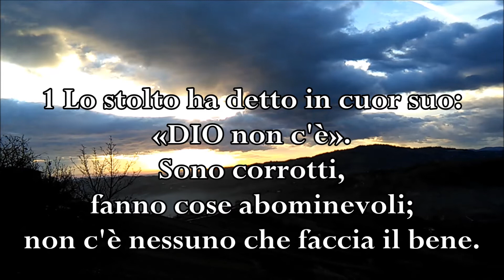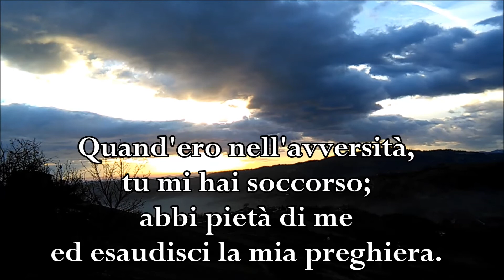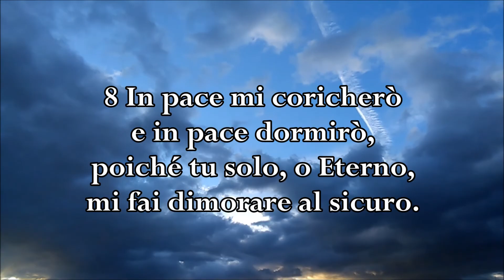SALMO 53 + SALMO 4 - Follia degli uomini e fiduciosa preghiera a Dio nell'avversità -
Lyrics: Salmo 53 (inizio al minuto 0:12) + Salmo 4 (inizio al minuto 1:10)
Music: "Solitude" © Copyright IJ Beats Music (2017) - Free for non commercial use -
Riferimenti: Salmo 53, Salmo 4
Video: home made video + Pexels photos

Salmo 53 (Versione Nuova Diodati)

Follia e malvagità degli uomini
1 Al maestro del coro. Cantico di Davide.
Lo stolto ha detto in cuor suo: «DIO non c'è».
Sono corrotti, fanno cose abominevoli;
non c'è nessuno che faccia il bene.
2 DIO guarda dal cielo sui figli degli uomini,
per vedere se vi sia qualcuno
che abbia intelletto e cerchi DIO.
3 Si sono tutti sviati, sono divenuti tutti corrotti;
non c'è nessuno che faccia il bene, neppure uno.
4 Non hanno alcuna conoscenza questi operatori d'iniquità
che divorano il mio popolo come se mangiassero pane,
e non invocano DIO?
5 Perché sono presi da gran spavento, dove non c'era motivo di spavento, perché DIO ha disperso le ossa di chi si accampa contro di te. Tu li hai coperti di vergogna, perché DIO li ha rigettati.
6 Chi manderà da Sion la salvezza d'Israele?
Quando DIO ristabilirà la sorte del suo popolo in cattività,
Giacobbe esulterà, Israele si rallegrerà.

Salmo 4 (Versione Nuova Diodati)

Fiduciosa preghiera a Dio nell'avversità
1 Al maestro del coro. Per strumenti a corda. Salmo di Davide.
Quando grido, rispondimi, o DIO della mia giustizia;
quand'ero nell'avversità, tu mi hai soccorso;
abbi pietà di me ed esaudisci la mia preghiera.
2 Fino a quando, o figli degli uomini,
si farà oltraggio alla mia gloria?
Fino a quando amerete la vanità e andrete dietro alla menzogna?
3 Or sappiate che l'Eterno si è appartato uno che è santo;
l'Eterno mi esaudirà quando griderò a lui.
4 Adiratevi e non peccate;
sul vostro letto meditate nel vostro cuore e state in silenzio.
5 Offrite sacrifici di giustizia e confidate nell'Eterno.
6 Molti dicono: «Chi ci farà vedere il bene?».
O Eterno, fa' risplendere la luce del tuo volto su di noi.
7 Tu mi hai messo più gioia nel cuore di quanto ne provano essi,
quando il loro grano ed il loro mosto abbondano.
8 In pace mi coricherò e in pace dormirò,
poiché tu solo, o Eterno, mi fai dimorare al sicuro.

ALL RIGHTS OF THE MATERIALS BELONG TO THE ORIGINAL AUTHORS. NON PROFIT VIDEO.
I made this video to praise and worship the Lord.